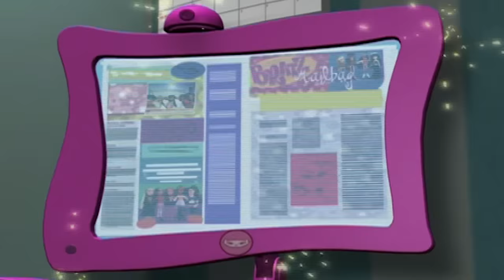A Sporting Chance | Bratz Series Full Episode